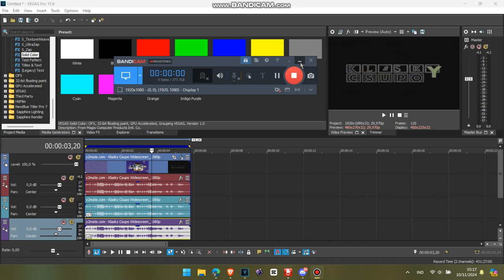How to Make Slimecraft Major (Vegas Pro Version)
Effect by: @Khairanvideo2253